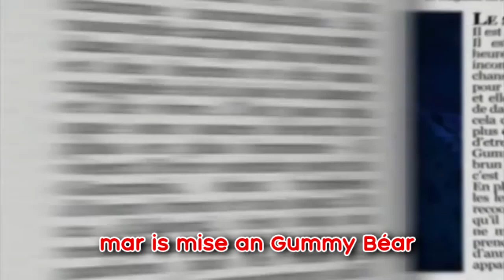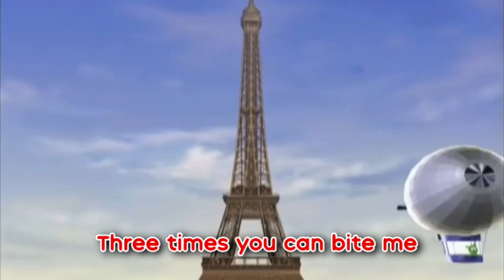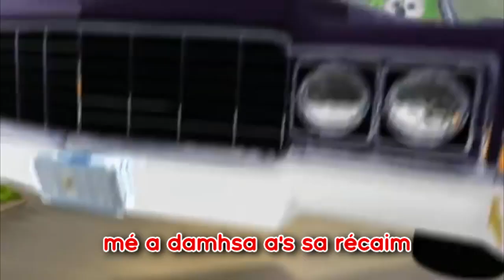funni full irish!!111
credit me if used

c2a